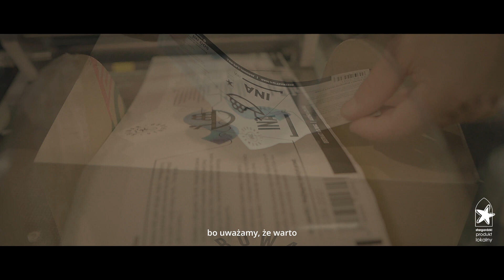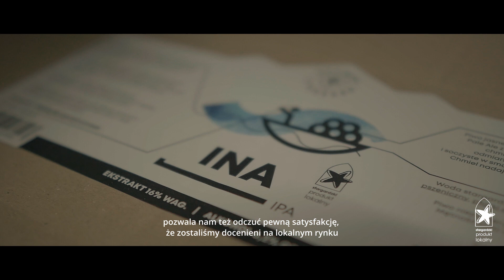Stargardzki Produkt Lokalny – Browar Stargard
Zobacz Browar Stargard – laureata pierwszej edycji konkursu „Stargardzki Produkt Lokalny” w kategorii debiut roku. Wyróżnienie przyznane za serię piw. ______________________________________________________________________________________________
Co roku przyznawana jest marka „Stargardzki Produkt Lokalny”. Miastu zależy na sprzyjaniu przedsiębiorczości poprzez eksponowanie osiągnięć lokalnych firm oraz spójny system promocji ich renomowanych produktów i usług. Szczegóły